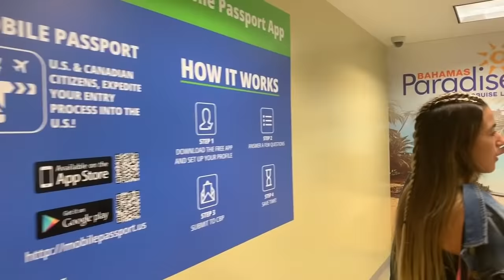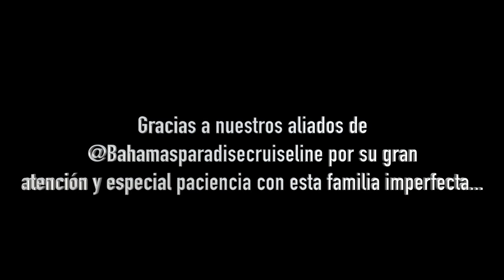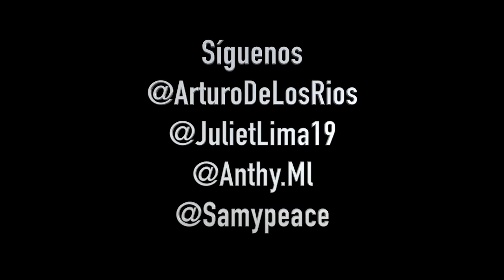Esta vez nos fuimos de paseo para las Bahamas con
Familia de vacaciones en crucero para las Bahamas, nada nada nada fácil la convivencia jajajajjaajajjjaaja

👉 Pierini - @pieriniesthetic
👉 Wingate - @wingatemiamiairport
👉 Júpiter Agencia Creativa - @jupiteragenciacreativa .